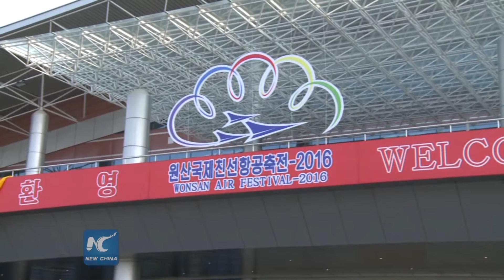Xem Triều Tiên tổ chức triển lãm hàng không công khai lần đầu tiên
Ngày 24/9, Cộng hòa Dân chủ Nhân dân Triều Tiên đã tổ chức triển lãm hàng không công khai lần đầu tiên trong lịch sử của nước này tại thành phố ven biển miền đông Wonsan.

Triển lãm với sự tham gia của nhiều máy bay quân sự và dân sự, trực thăng quân sự, chiến đấu cơ trình diễn hàng loạt kỹ năng bay lộn nhào, uốn lượn điêu luyện.